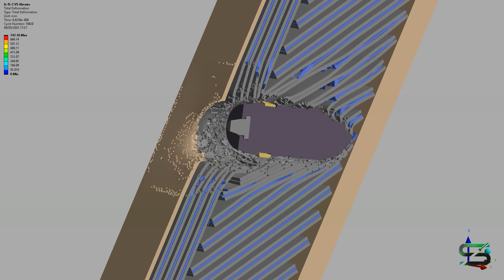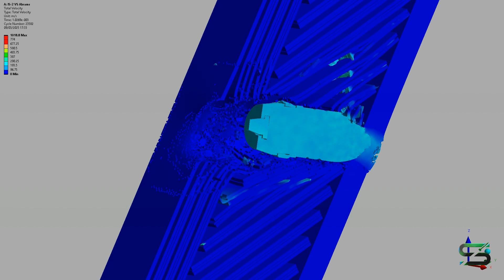IS-2 VS M1A1 Abrams | Armour Piercing Simulation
This simulation shows the impact of a 122mm BR-471 APHE being fired from a Soviet IS-2 tank at a range of 0.01KM, targeting the turret side of a US M1A1 Abrams tank.

Armed with its 122mm D-25T gun, the IS-2 is considered one of the deadliest soviet tanks disputing the fact that its role was as an anti-infantry/fortification weapon, not primarily as an anti-tank.

As we can see, the array armour successfully managed to absorb the kinetic energy of the BR-471, which is fairly large due its large mass, reducing its velocity by 45%. Although the final plate is affected, no significant damage will occur inside the tower. However, this was still an unforgettable experience for the crew.

Keeping in mind that a direct hit from a 122mm AP shell at that range would be deadly for most WW2 tanks, this may be considered as success for such an array armour layout.